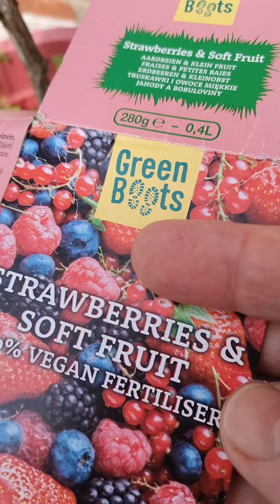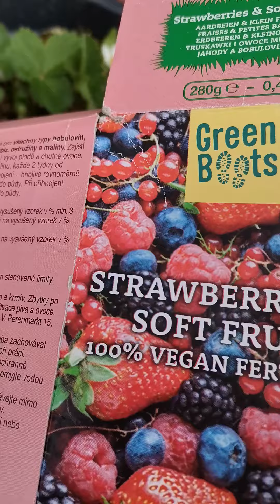Dünger von Action schon im Einsatz. Kleiner Überblick. Mein Balkon Garten. 13.04.2024